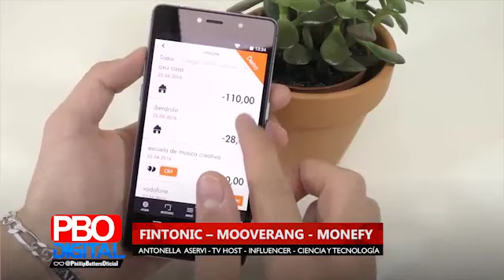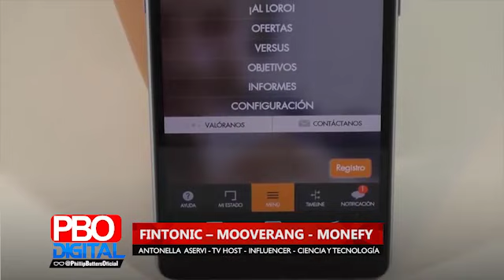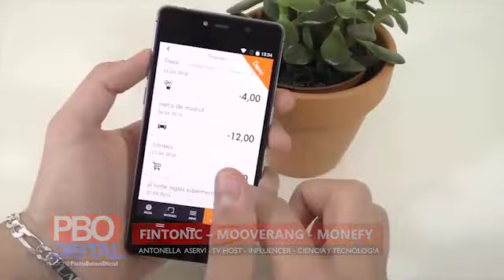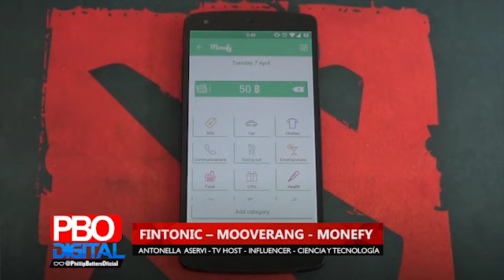FINTONIC - MOOVERANG - MONEFY